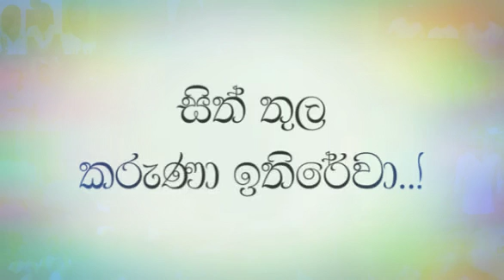Meth Mal Pibidewa | මෙත්මල් පිබිදේවා | SL Youtuber Celebration Vesak Day